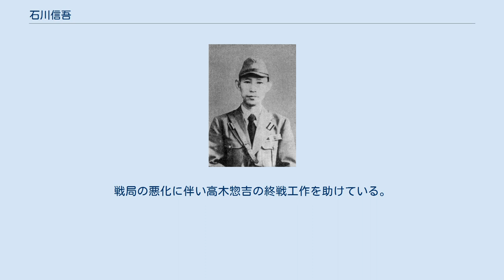石川信吾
石川 信吾（いしかわ しんご、1894年（明治27年）1月1日 - 1964年（昭和39年）12月17日）は、日本の海軍軍人。
通称不規弾。
 山口県出身。
攻玉社などを経て海軍兵学校（42期）に入校。
席次は入学時120名中103番、卒業時117名中45番。
以後砲術畑を歩む。
 1931年（昭和6年）12月、軍令部参謀(第2班第3課)在任時に、大谷隼人名で森山書店から『日本之危機』を出版し、米国に対抗して日本の満蒙占領を強く主張。
またアメリカとの戦争は避けられないというもので、大井篤は「これが日本を対米戦争に引っ張ったようなものだ。(石川の)責任は重い」としている。
なお海軍士官が著書を出版する場合海軍大臣の許可が必要であったが無許可で出版されたものである。
 1933年（昭和8年）10月には対米強硬策の意見書『次期軍縮対策私見』を海軍上層部に提出し、超大型戦艦建造を提言した。
この私見は「独立国家間の軍備は均等であるべき」という内容で艦隊派の支持を受け第二次ロンドン軍縮会議の方針となった。
結局日本は会議から脱退することとなり、アメリカでビンソン案、スターク案が成立したことで建艦計画に追いつけなくなる。
 軍令部参謀時代は内閣書記官長の森恪と談判し海軍予算三千万円を獲得している。
これは越権行為であったが、黙認された。
これが縁となり、森とは親しい関係にあった。
1935年（昭和10年）10月からヨーロッパ等へ視察旅行を行い、ナチス・ドイツの伸張に感銘を受けて翌年に帰国し、軍備拡張の意見書『帝国ノ当面スル国際危局打開策私案』を提出したが、二・二六事件事件直後の海軍部内で、石川は「政治的に徒党を為し逸脱の行動多し」と危険視され、予備役編入になるところを、同郷で中学の先輩である岡敬純臨時調査課長の尽力により給油艦「知床」特務艦長に異動することで決着した。
その後も横須賀軍需部総務課長など左遷されていたが、頻繁に東京に来ては陸軍将校や政財界人たちと交流し、海軍きっての政治軍人と言われるようになる。
 1940年（昭和15年）9月、海軍大臣が吉田善吾から及川古志郎に交代した。
及川は、海軍次官に沢本頼雄中将、軍務局長に岡敬純少将を配置した。
同年11月には、軍務局第一課長に高田利種大佐、同第二課長に石川が任命された。
石川の第二課長配置に人事局は反対であったが、再び岡軍務局長が押し切って実現させたものであった。
これらの対米強硬派が中心となり、海軍国防政策委員会・第一委員会が組織され、海軍政策の作成が行われた。
1941年（昭和16年）6月に、第一委員会は報告書『現情勢下ニ於テ帝国海軍ノ執ルベキ態度』を提出した。
その内容は、日独伊三国軍事同盟を堅持し、南部仏印に進駐し、米国の禁輸政策が発動された場合は直ちに軍事行動を発動するという趣旨のものであった。
委員会を主導したのは石川と富岡定俊とされ、のちに石川は「（日本を）戦争にもっていったのは俺だよ」と発言している。
なお中山定義は、開戦時の海軍省人事につき、沢本、岡、石川、藤井茂と同郷人が要職にあったことに「偶然にしては少し出来過ぎではあるまいか」と述べている。
 戦争中は第二十三航空戦隊司令官として豪州攻撃の任に当たった。
司令官としての石川は有能で部下の人望も厚かったという。
戦局の悪化に伴い高木惣吉の終戦工作を助けている。